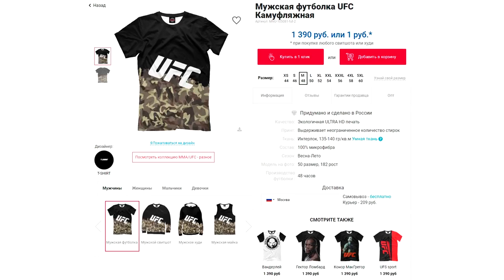Семейные разборки в стиле кунг фу | Kung Fu Family Showdown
ПОКУПАЙ 👕 ➡ 🎞️ Семейные разборки в стиле кунг фу | Kung Fu Family Showdown from the film “Nan bei zui quan" (RUS: “Танец пьяного богомола”) (1979)